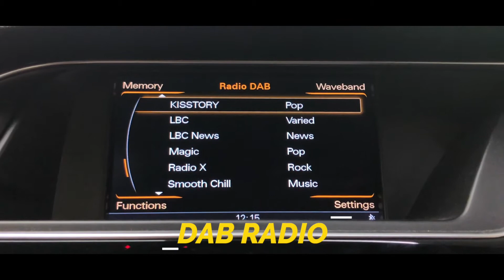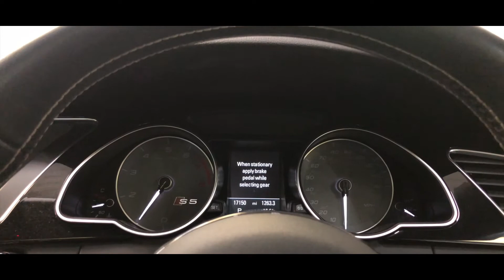Audi S5 Black Edition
Boasting a huge spec list including: Black Styling Pack +++ Technology Pack (High) +++ Tilting Panoramic Sunroof +++ Heated S5 Super Sports Seats +++ 19" Rotor Alloys +++ Bang & Olufsen Premium Sound System. As you would expect with such low mileage, the condition of this S5 is exceptional inside and out, with full Audi dealership service history supplied. Finished in Daytona Grey Pearl Effect paint with black Fine Nappa Leather upholstery. Other optional extras include: Piano Black Interior Inlays, Advanced Key (Keyless Go), Electric Folding Mirrors, Audi Music Interface, Audi Parking System Advanced, S Flat-Bottomed Multi-Function Steering Wheel with Gear Shift Paddles, Rear Privacy Glass, DVD player. It is sublime to drive, in immaculate condition, and one of the best examples of its year and model to be found on the market. The Black Editions are also well equipped from factory with features including: Sat Nav, Bluetooth, DAB Radio, Rear View Camera, S Sport Suspension, Cruise Control, Aluminium Mirror Housings, S Design Bumpers, LED Rear Lights, Daytime Running Lights, Auto Lights/Wipers/Climate, supplied with all original manuals & 2 keys present.

All of our vehicles are prepared to the highest standards by our own expert technicians. Each car must go through a strict and thorough inspection, and any items that require attention either mechanically or cosmetically are taken care of before delivery by our in-house specialists. Many of our vehicles are covered by the balance of manufacturers warranty, for those that aren’t we offer a comprehensive vehicle warranty & breakdown cover for your peace of mind. All of our vehicles are HPI checked with full report supplied at point of sale. Where applicable a new MOT will be completed prior to delivery. Delivery can be arranged throughout the UK. Late night viewing appointments can be arranged. A small deposit will secure this vehicle.

We welcome part exchanges and can tailor finance packages to suit you.